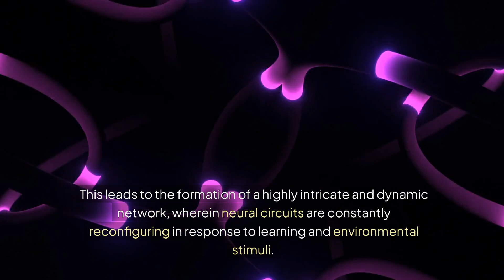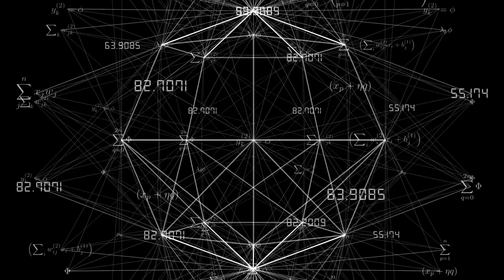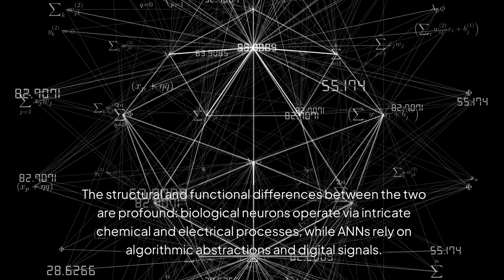Is the Human Brain a Gigantic Neural Network?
The human brain, with its staggering 86 billion neurons and trillions of synaptic connections, is one of the most complex and powerful systems in existence. Each moment, it processes vast amounts of sensory information, orchestrates thoughts, controls movement, and enables us to make sense of the world—seemingly all at once. This intricate web of interconnected neurons has led scientists to liken the brain to a "neural network" on a massive scale, a biological supercomputer that far surpasses anything humans have ever engineered. But how close is this comparison? Can the brain truly be understood as a vast neural network, or is its complexity beyond what any artificial model can capture?